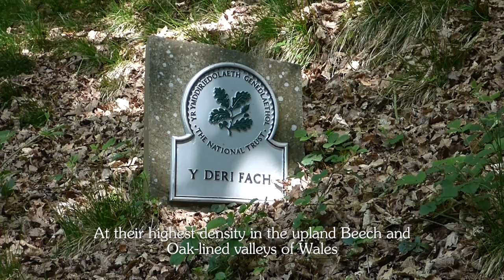The Pied Flycatcher and its call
This video is about The Pied Flycatcher and its call